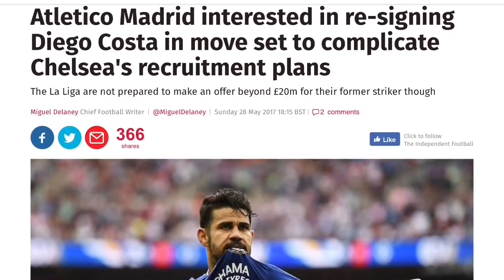SUMMER TRANSFER RUMOURS | RONALDO, COSTA AND MORE!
WASSUP!
Today I'm doing a video all about the transfer rumours for the Summer! In this vid, I talk about potential transfers including Christiano Ronaldo, Gareth Bale, Diego Costa and more.